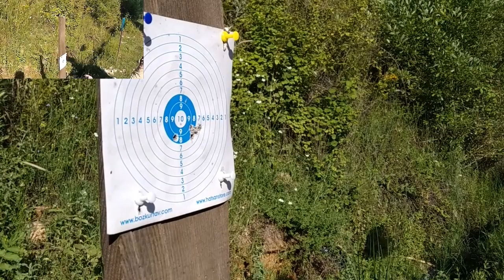Gamo Shadow DX .22 / Grupman ve İnceleme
Gamonun bu modeli için inceleme ve grupman  testlerimizi gerçekleştirdik. Keyifli seyirler...